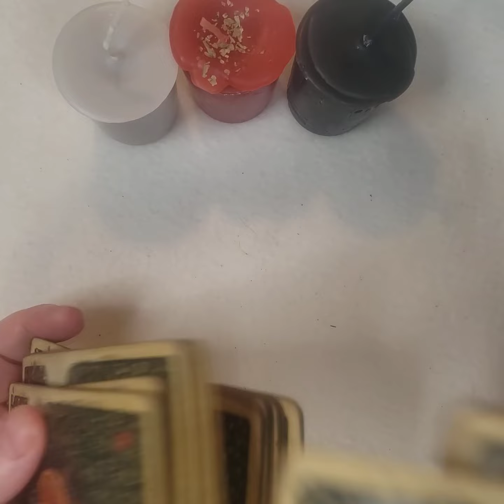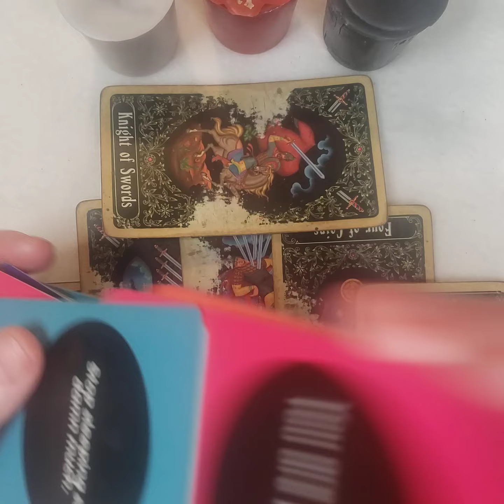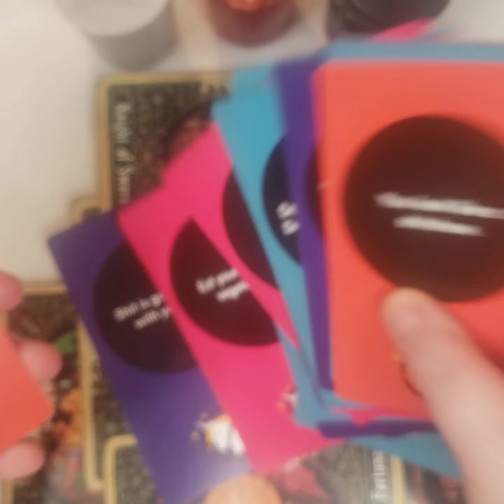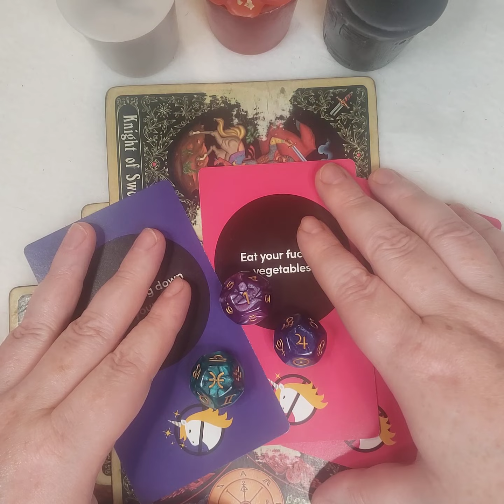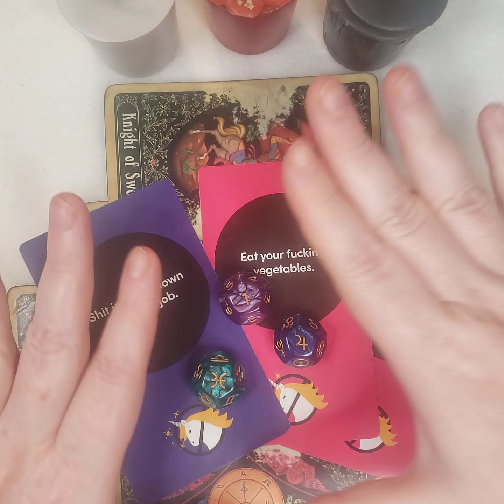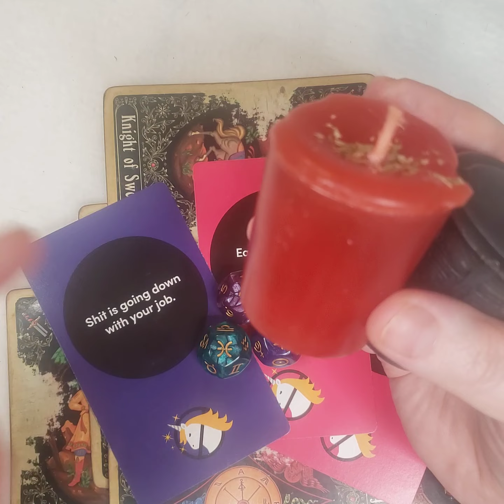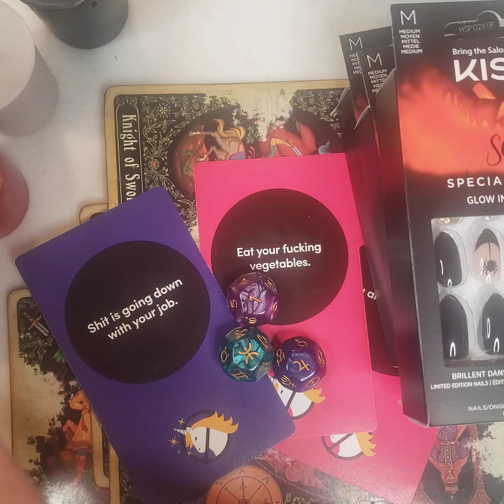SAGITTARIUS ♐ OCTOBER 2022 don't take them back!!!!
Level 7

Level 8

Got a love, astrology  money, or spiritual question?  You've come to the right place,  I am Moma Delia, a 30+ year professional psychic reader. I specialize in telling you, not only the future but how to take the next actionable steps.  My favorite part of talking to my clients is hearing the 'sigh' of relief.  Especially when doing spells or rootwork, I enjoy to work collaboratively with you and get your life back on tracking onto your goal ASAP.